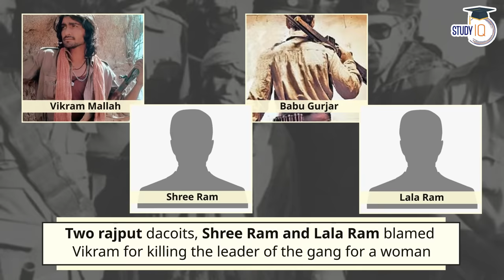Bandit Queen of India - Phoolan Devi. Story of a life characterized by Beatings & Humiliation